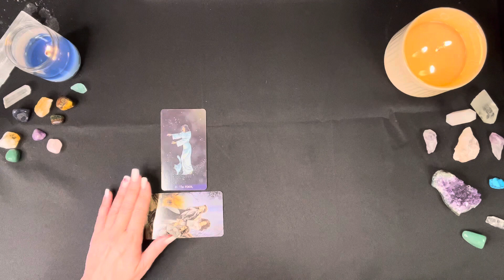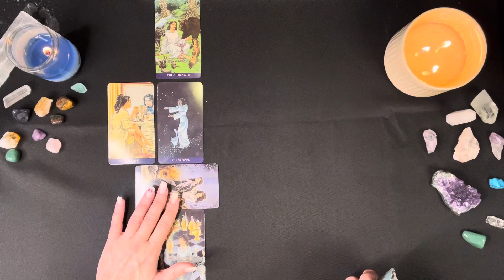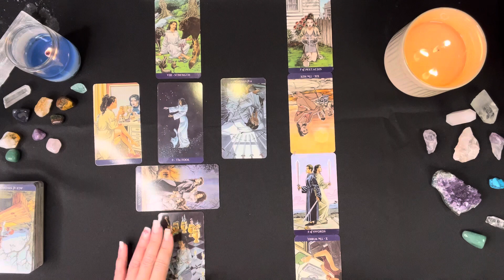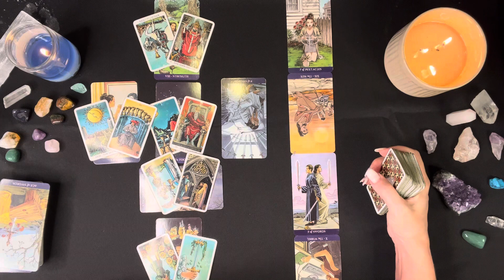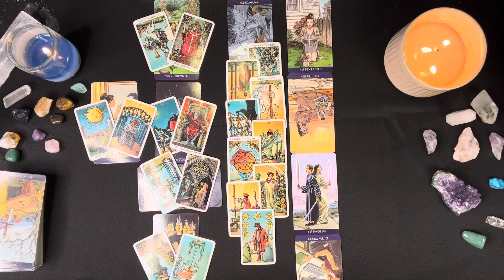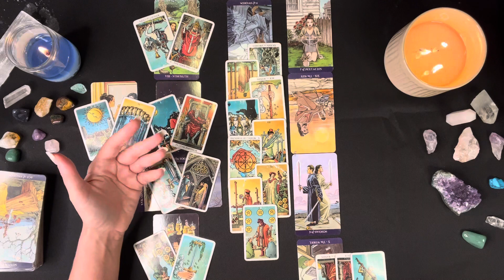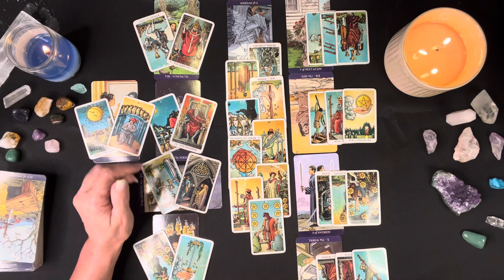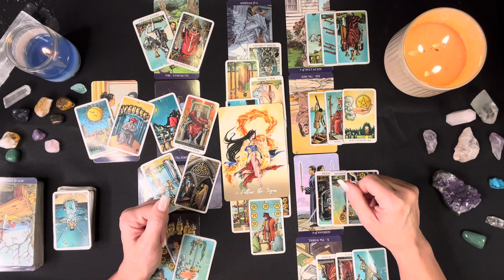SCORPIO TAROT ♏️ Moving Towards You With A Stable Offer - Will You Block Them? ♏️ NOVEMBER 2022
Hi Scorpio! Thanks for checking out your Monthly Tarot Reading for November 2022.